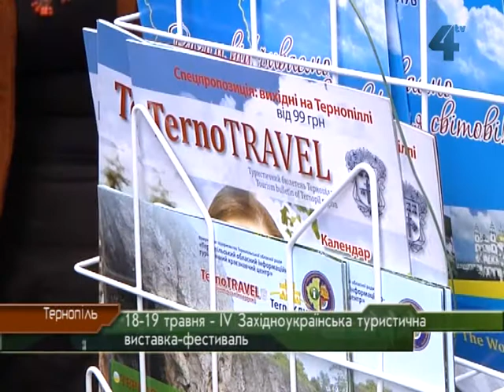Провінційні вісті 18.05.2012